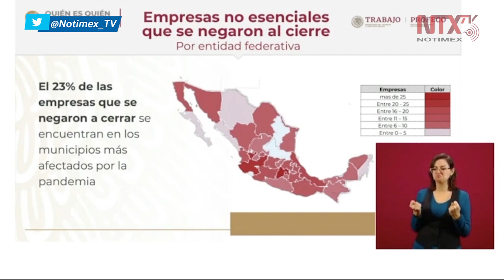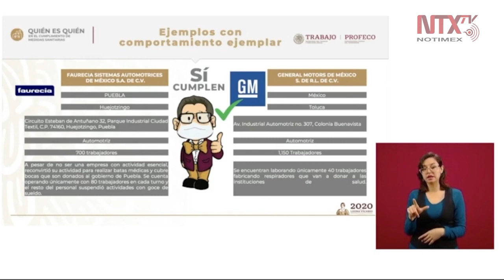23% de las empresas que se negaron a cerrar se encuentran en los municipios mas afectados: STPS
La titular de la STPS, Luisa Alcalde, dio a conocer que empresas como Flexi, Ternium y General Motors, sí han cumplido con las medidas de sana distancia.